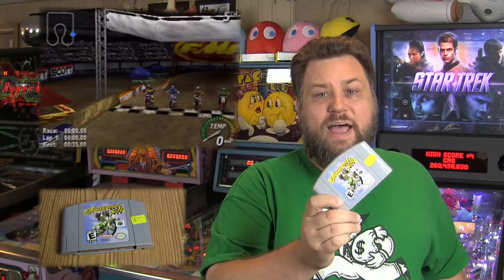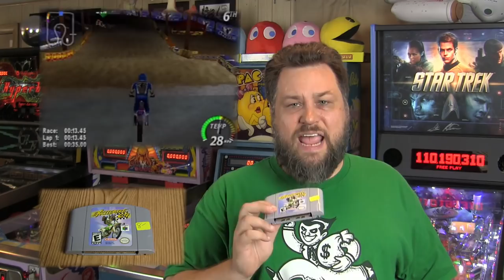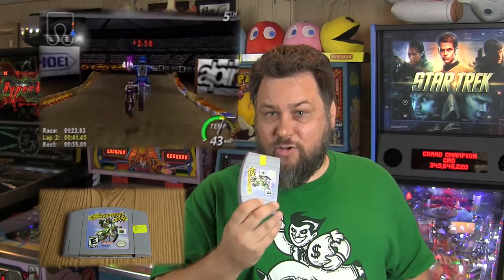Video Game Summit 2016 Pickups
Pickups from the Video Game Summit on 7/16/2016